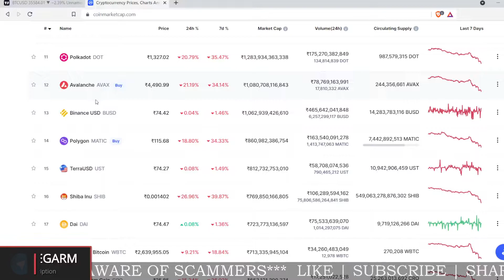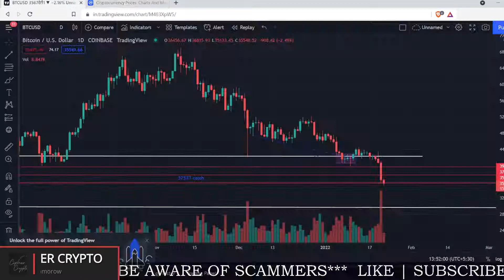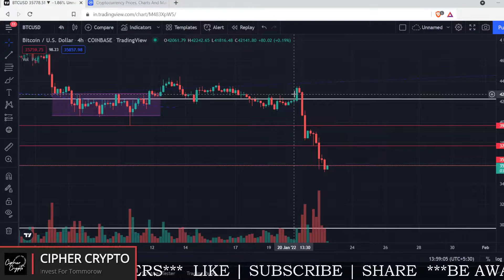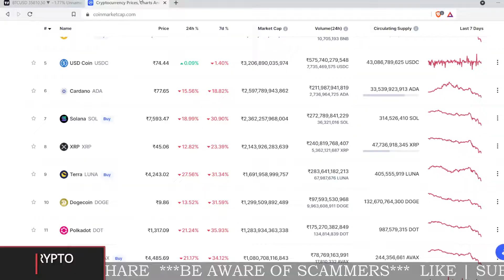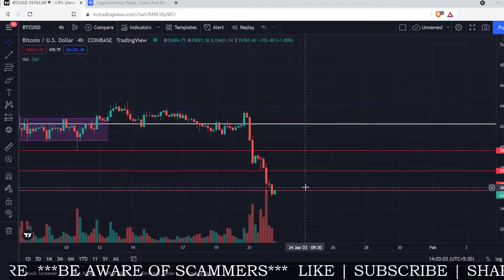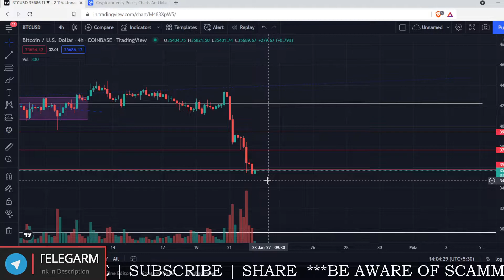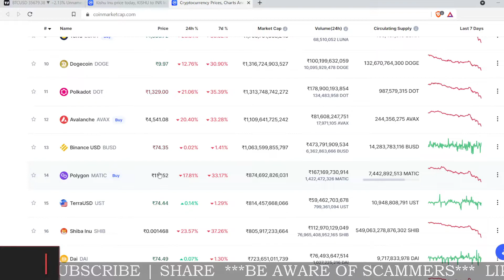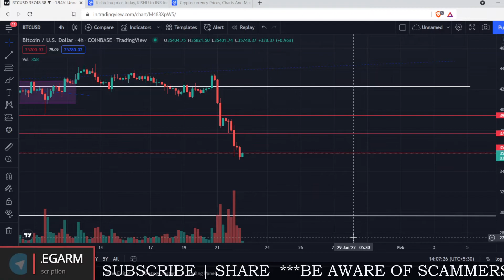IMP Crypto market crashed | How Manage your portfolio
Crypto marked today

Meme coin news
Alt coin news today